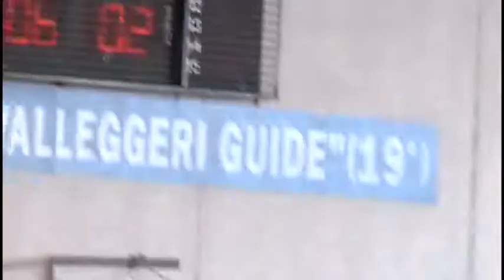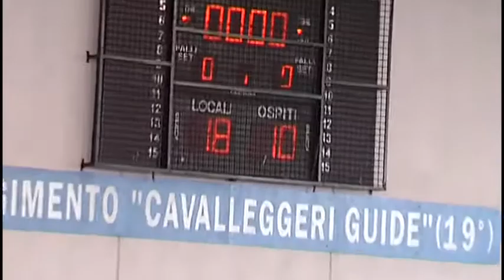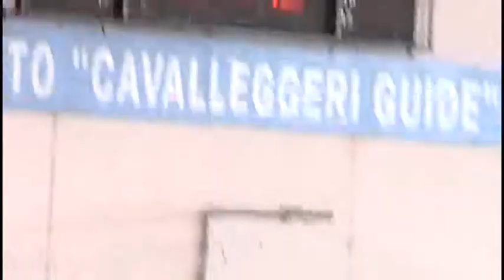Serie A1F [14^]: Salerno - Cassano Magnago 33-22